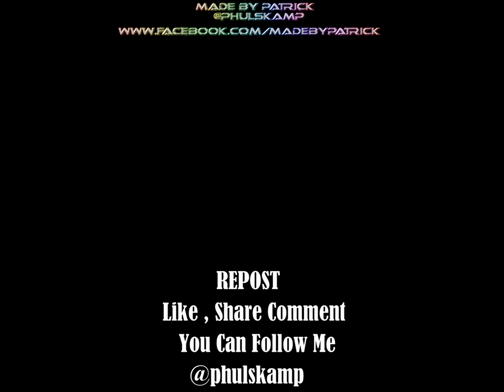Salt Turns Into Beautiful Art Pieces In These Salt Shaker Designs By 🎨 Bashir Sultani...